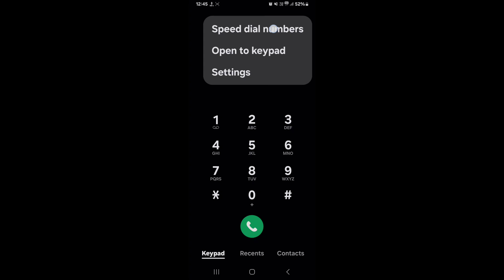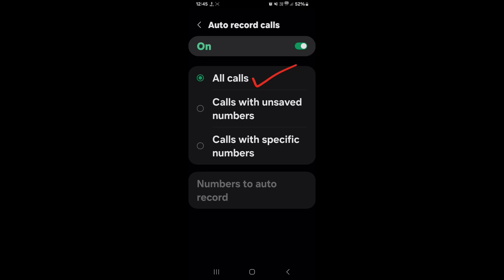How to record calls automatically on Samsung Galaxy M55s 5G | Samsung Galaxy M55s 5G call recording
Hello dosto, maine is video me bataya hai ki Samsung Galaxy M55s 5G me auto call recording kaise karte hain. Samsung Galaxy M55s 5G me aap kisi bhi number ko manually select karke ya phir all numbers ko auto call recording par set kar sakte ho. Dosto, agar aap bhi janna chahte hain ki Samsung Galaxy M55s 5G me auto call recording kaise ki jaaye to is video ko pura dekhiyega. Thanks, friends.

Hello friends, in this video, I've explained how to enable auto call recording on Samsung Galaxy M55s 5G. In Samsung Galaxy M55s 5G, you can manually select specific numbers or set all numbers for auto call recording. If you want to know how to enable auto call recording on Samsung Galaxy M55s 5G, be sure to watch this entire video. Thanks, friends.